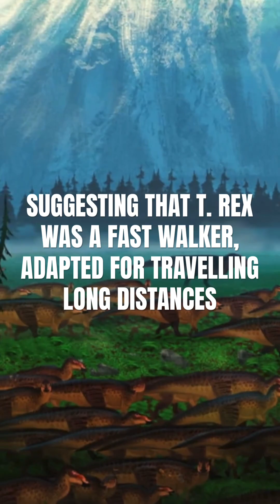T. rex Hunting Strategies! | Paleo Facts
The anatomy of Tyrannosaurus rex offered great advantage. The animal’s powerful legs featured relatively long thigh bones, suggesting that T. rex was a fast walker, adapted for travelling long distances.